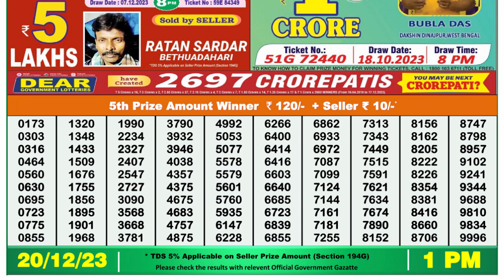🔴 Lottery Sambad Live 01:00pm 20/12/23 Morning Nagaland State Dear Lottery Result Pdf Download